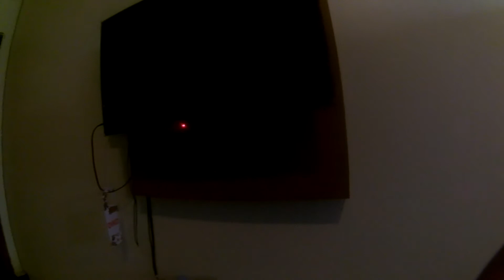Check In Hotel Oyo AA Residence Sukabangun Palembang